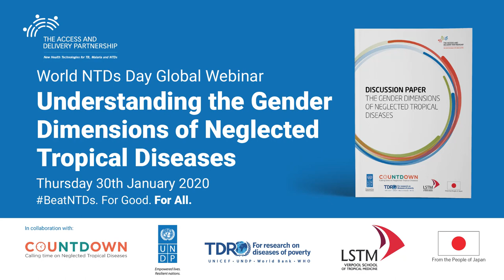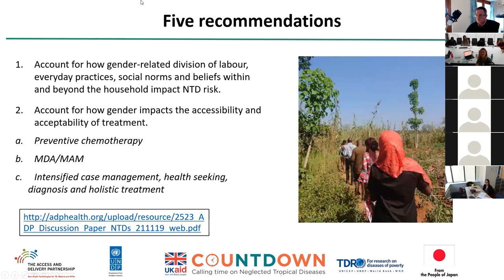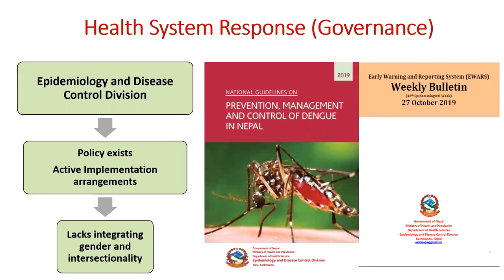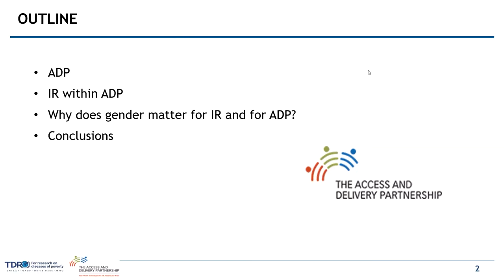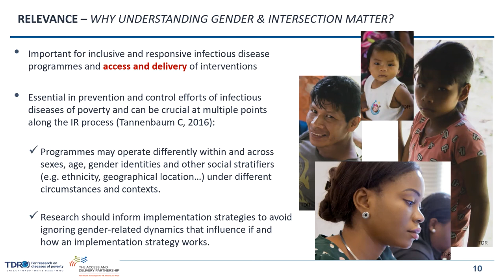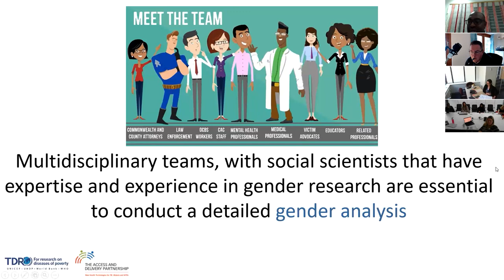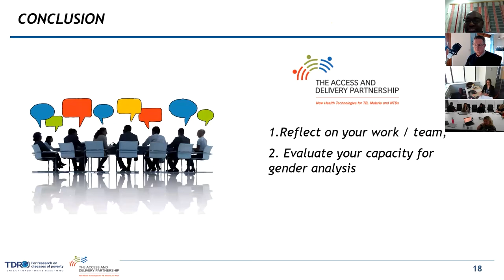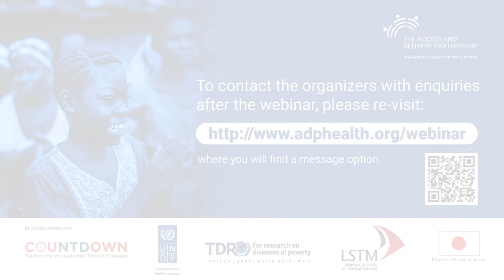World NTD Day Global Webinar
Understanding the Gender Dimensions of Neglected Tropical Diseases